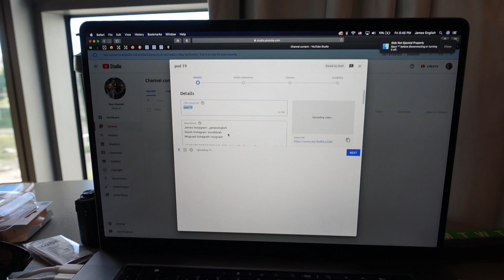Mijami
miami vlog

Bodybuilding
Classic Physique
Soosh
Aesthetics
Bulking
Posing
Shoulder Workout
Tricep Workout
Building Chest
Powerlifting
Gymshark
Chest Workout
Alphalete Gym
Alphalete
Arm Workout
Larry Wheels
Heavy Squats
Leg Workout
Back Workout
Lexx Little
Bench PR
Zack Jennings
Riserfit